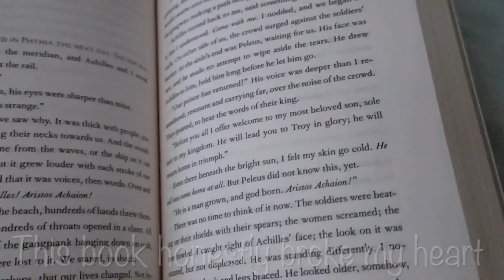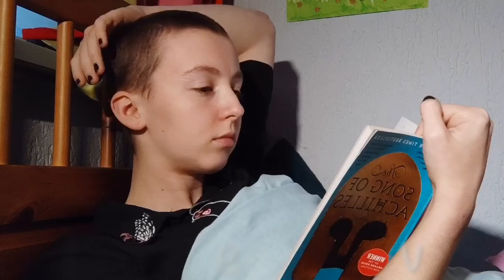Peacefully existing | cleaning my gouache, playing guitar, painting and reading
I decided to film a chill day in my life, I hope you enjoy